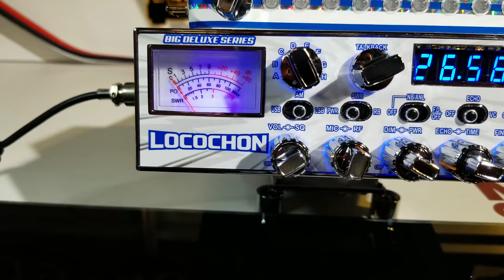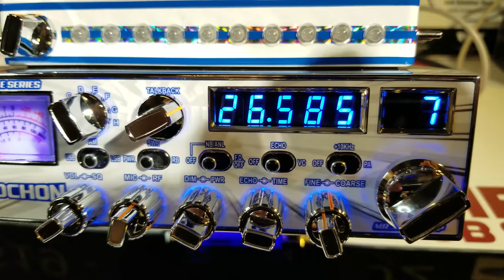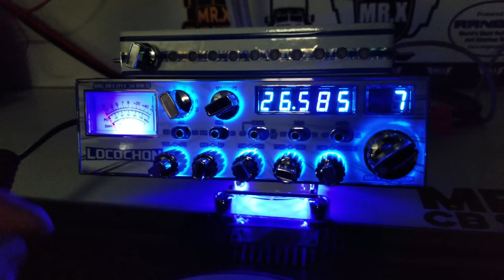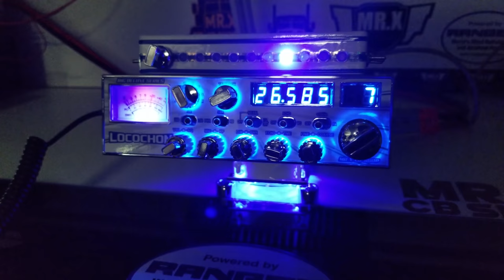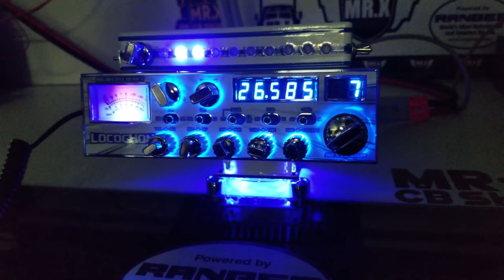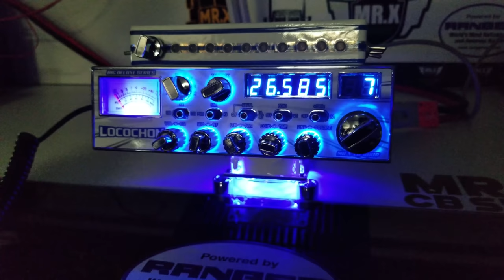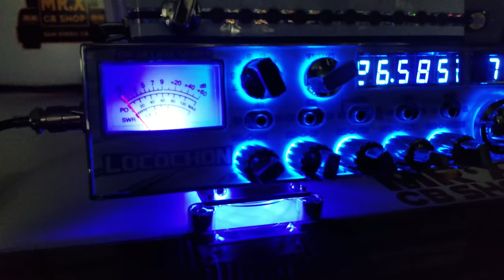LOCOCHON GALAXY 94HP | MR.X CB SHOP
GALAXY DX 94HP
"Locochon Edition"